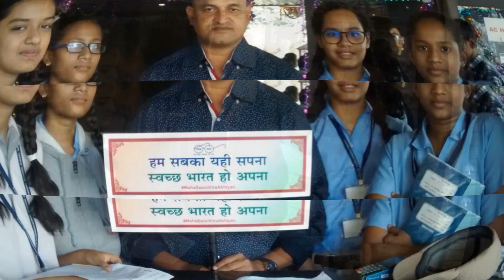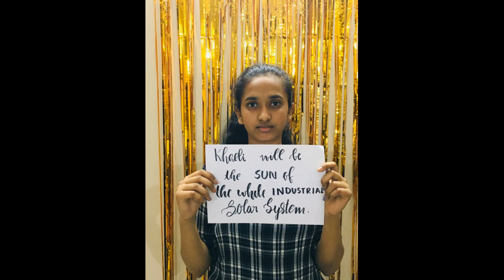PIS CBSE NERUL- Memorable Moments-Farewell to CBSE Batch 2020